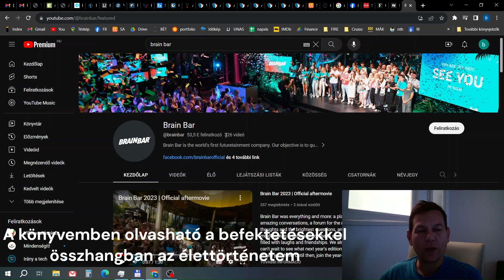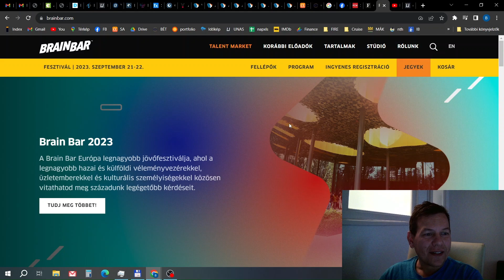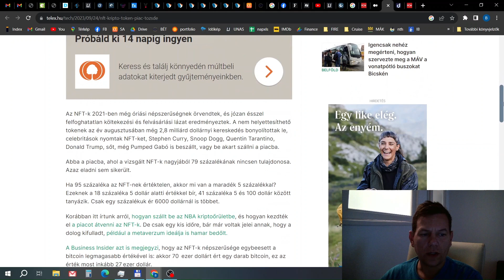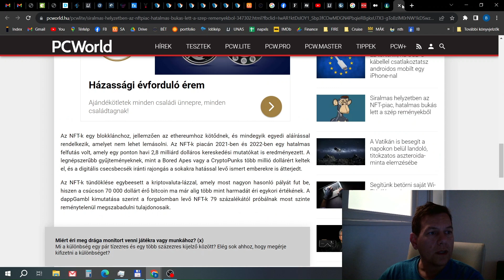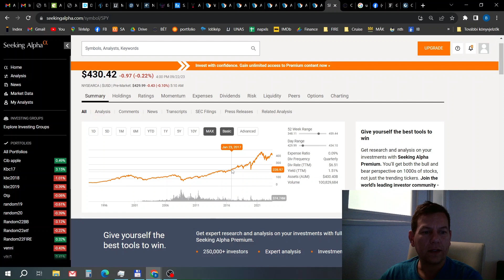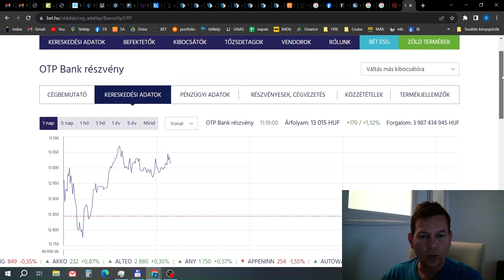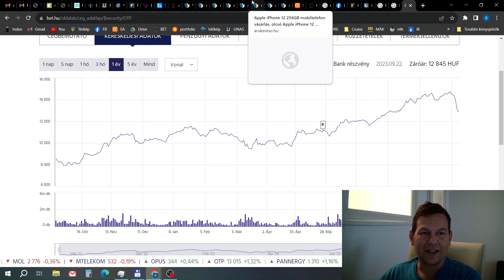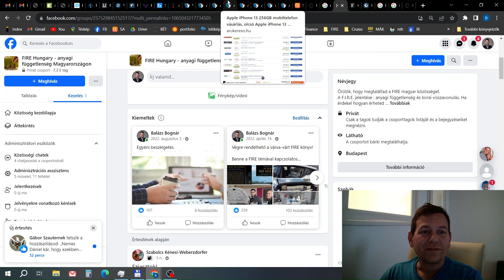Agymenés 1 - avagy BrainBar, kipukkant az NFT, Clooney-nak OTPt, vegyek Iphonet?